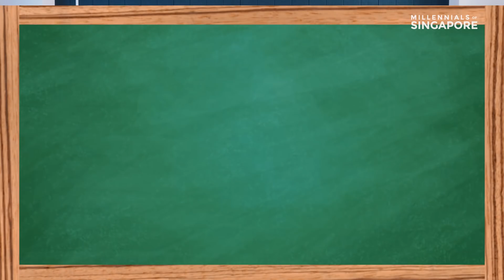Casual Sex Vs Passionate Love Making - Real Talk Episode 30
Is sex still meaningful without intimacy?

The cast discusses their views about how much sex mean to them. Also, Jade teaches the guys something that might help them in bed.

Director & Producer - Andrew Lee
Editor - Raymond Deoferio
Cameras - Raymond Deoferio, Anmol Vaswani, Andrew Lee